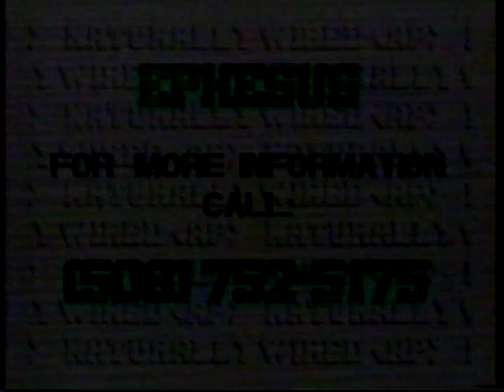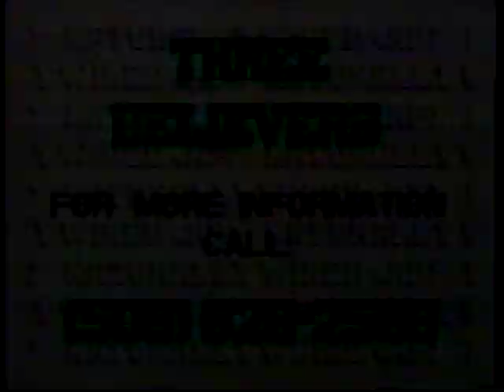EPHESUS & THREE BELIEVERS, 1990, WCCA TV 39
NATURALLY WIRED